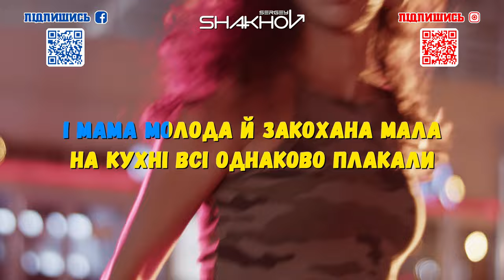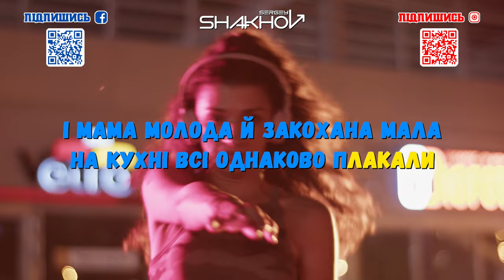SHAKHOV - Плакала [MOOD VIDEO WITH LYRICS]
Реліз пісні «Плакала» відбувся 7 травня 2018 року.

Пісня входить в дебютний альбом «KARMA» українського музичного гурту з Києва «KAZKA».

«Плакала» отримала статуетку як «Хіт року» за версією M1 Music Awards і відзначилися в рейтингу найпопулярніших треків України за версією Apple Music.

Кліп на пісню став абсолютним рекордсменом серед українських кліпів за кількістю переглядів і потрапив у список 100 найкращих кліпів на YouTube.

За словами автора слів Локшина, «„Плакала“ - це історія двох дівчат, зовсім юної і молодої мами, які переживають розставання з коханими, які не виправдали їх надій. Це призвело до нестримних сліз розчарування, проте, коли сльози висохли, дівчата твердо вирішили почати все спочатку. І день засяяв новим змістом, фіалка розцвіла, хепі-енд»

Автор слів композиції Сергій Локшин, автори музики - Сергій Єрмолаєв та Андрій Ігнатченко.

Кавер-версія
Пісня «Плакала» була записана мною спеціально для проекту "Найкращі украінські хіти".

ОФІЦІЙНИЙ КАНАЛ KAZKA:  @kazkaband

Привіт!

Я - Сергій Шахов, живу в США, та співаю кожну вільну хвилину!
Також моє хоббі робити ремікси на різні пісні!

Для будь-якоі глядацькоі аудиторіі (0+)